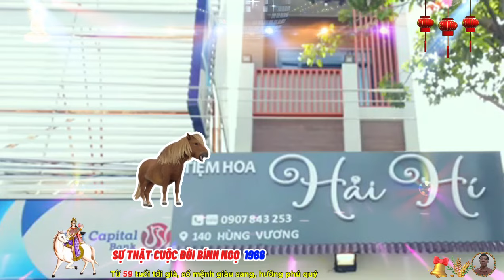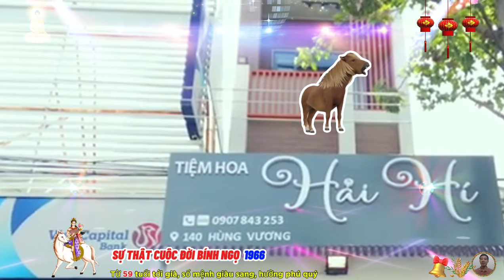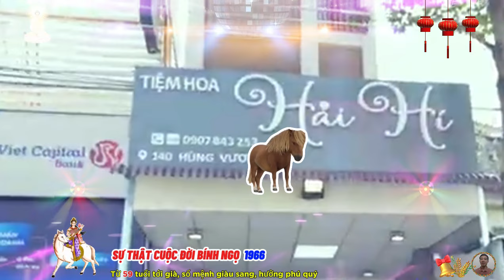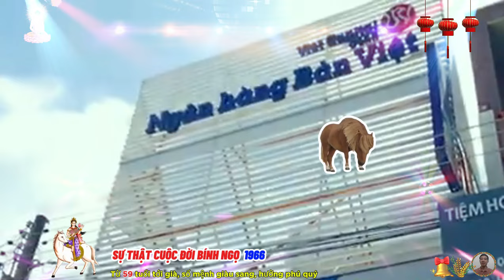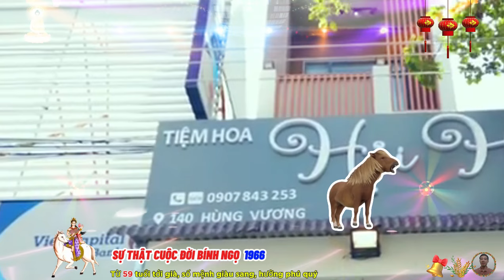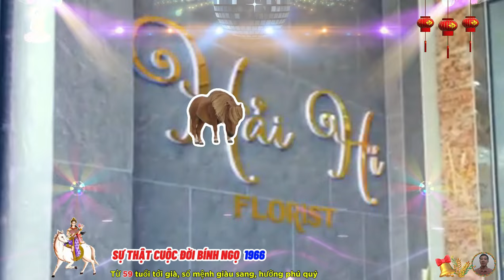☯ Chấn Động Sự Thật cuộc đời BÍNH NGỌ 1966 Phật Độ HẾT KHỔ ĐỔI ĐỜI CỰC GIÀU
bính ngọ sẵn sàng đối đầu với thử thách ngày càng khó khăn hơn, tràn đầy dũng khí, họ suốt sắng vượt qua dòng sông trở ngại, không chỉ mạnh mẽ, bính ngọ còn là những con người đáng tin cậy, chân thật và trung thành, nếu đã hứa hẹn điều gì thì sẽ cố gắng hết mình thực hiện, họ chẳng mấy khi khiến bạn phải thất vọng, khi giao du với bạn, họ rất hòa đồng. tuy rất kiêu hãnh và tự lập, nhưng họ vẫn cần bạn đồng hành, họ cần một bờ vai để có thể chung sống hài hòa, để đưa chỉ dẫn, khuyên nhủ, cũng giống như ngựa tốt cần đến bàn tay chăm sóc của người cưỡi, bính ngọ cần có bạn bè hoặc bạn đời tốt để bộc lộ toàn bộ sức mạnh và ý chí.
 hoạt bát, tốt bụng, mau miệng, hài hước, họ rất thích hội hè và được nhiều người biết đến.